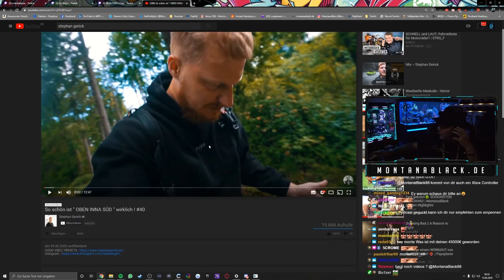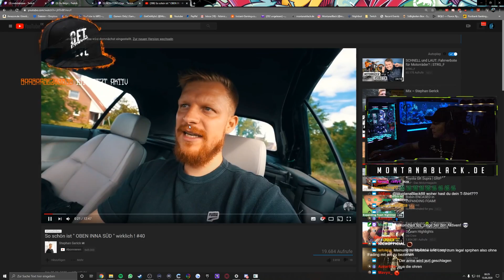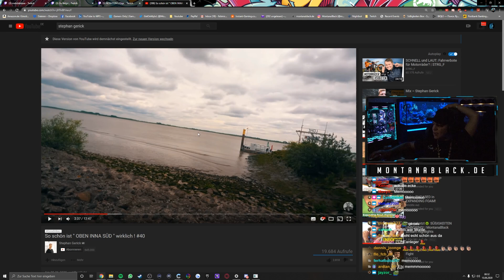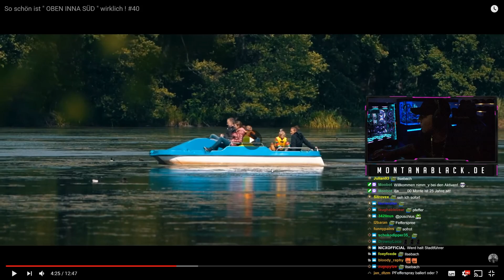Buxtehude von oben!😱 REAKTION auf "So schön ist OBEN INNA SÜD" ❘ MontanaBlack Reaktion